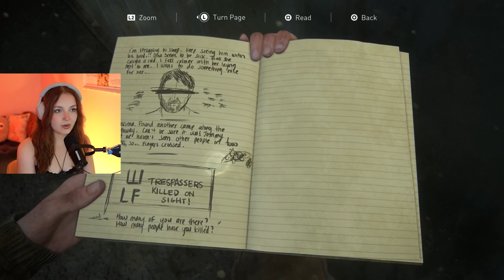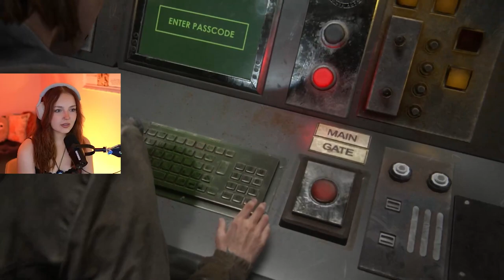Many Tears Shed... | The Last of Us Part II | Part 2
My first playthrough of The Last of Us Part II!
In Part 2, we meet Joel's fate and start Seattle Day 1. This is a deep one! Definitely a heavy start for the rest of the game.

The Last of Us Part II is set 5 years after Part I, where Joel saves Ellie but ultimately made his worst enemy.  TLOU is an action-adventure game - playing as characters who are surviving a zombie apocalypse and the society that's been created around them.

*WATCH ME LIVE* (PST)
8PM TWITCH (Gaming) → 12AM KICK (Chatting)
Tuesday: Fortnite
Wednesday: Variety - Currently, Final Fantasy XVI
Thursday: Variety - Currently, Final Fantasy XVI
Friday: Fortnite